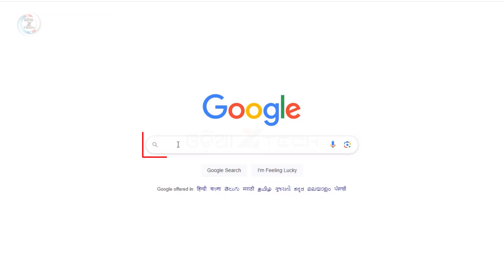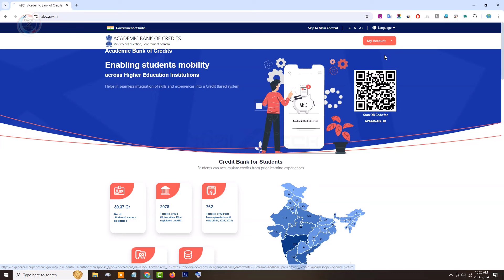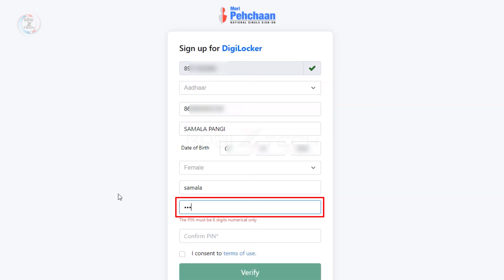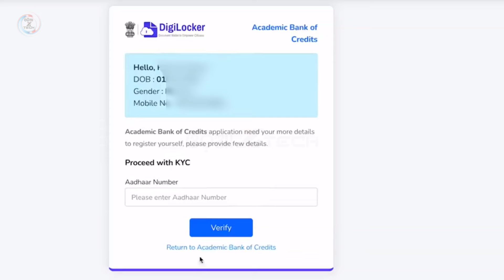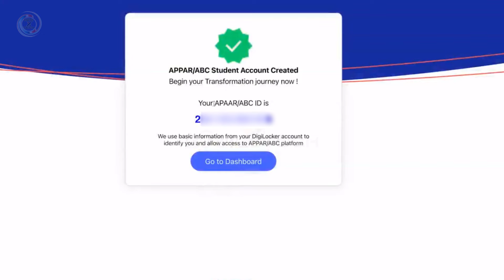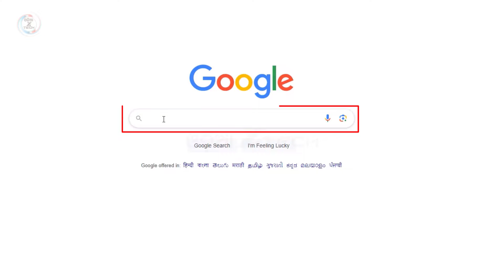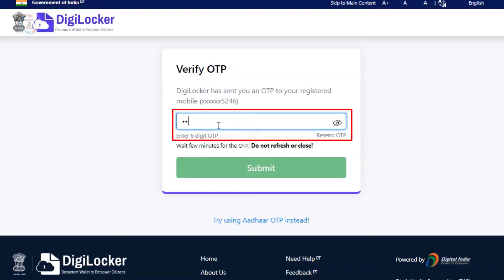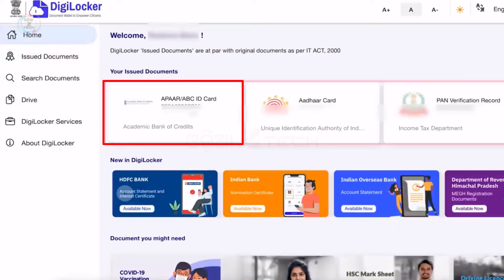How To Create Apaar ID Card | ABC ID Online Apply | Apaar Card Registration | Apaar Card Download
How to create apaar id card | abc id online apply | apaar card registration | apaar card download 2024 (Odia)